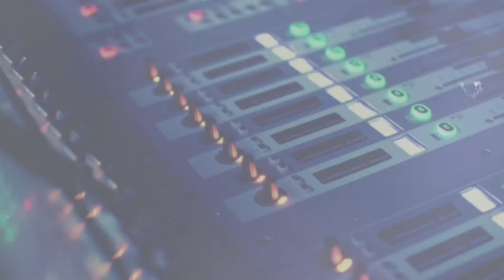Playback - A Capital do Forró (Trio Nordestino)